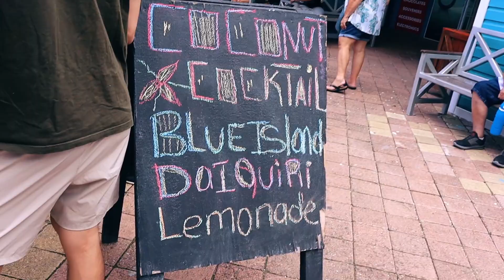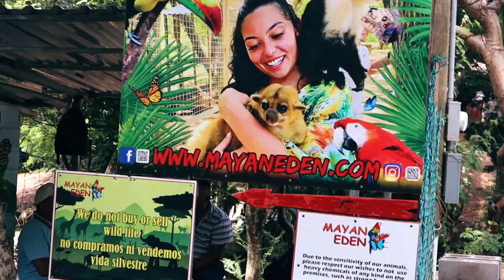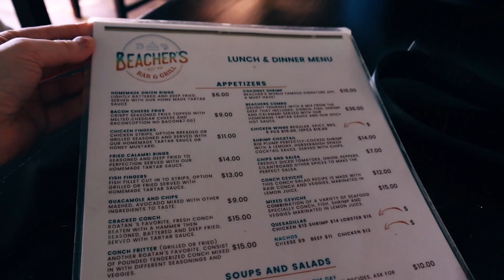Is Roatan Safe? Full Day in Port Review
My full day in the cruise port of Roatan, Honduras, with the Norweigan Joy.
All opinions are my own and this video was not sponsored!

Cozumel - COMING DEC 3, 2023!

My Sunglasses
My Beach Bag

- FILMING EQUIPMENT -
iPhone 12 Pro Max
Mobile Tripod
Camera Light
Camera Mini Tripod
Camera Tripod